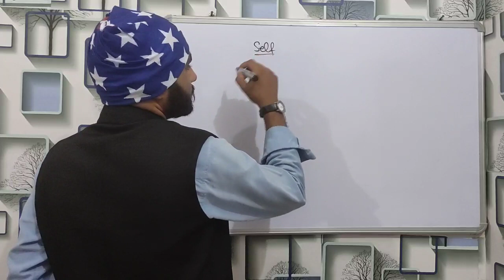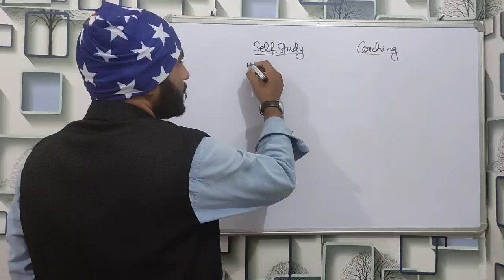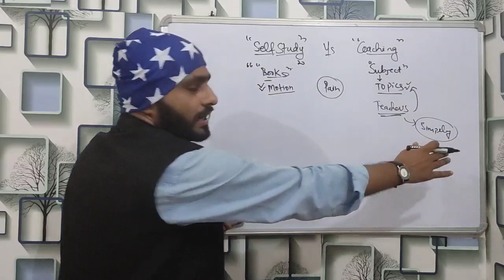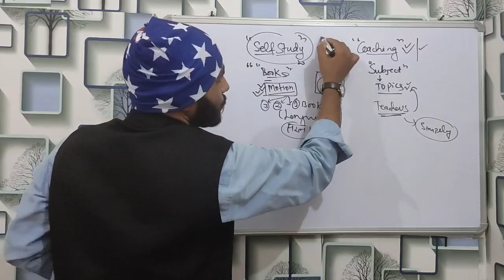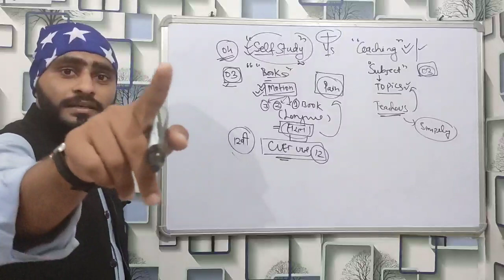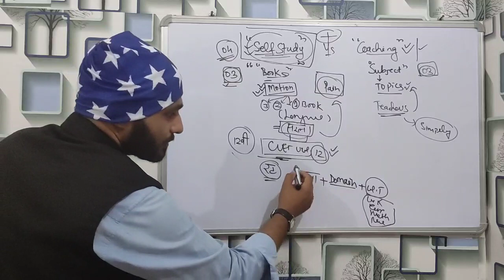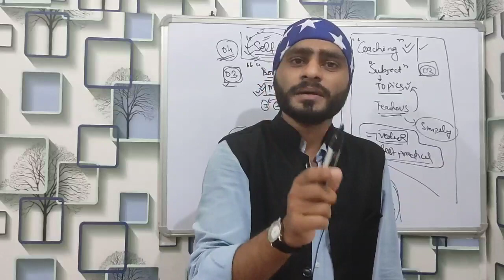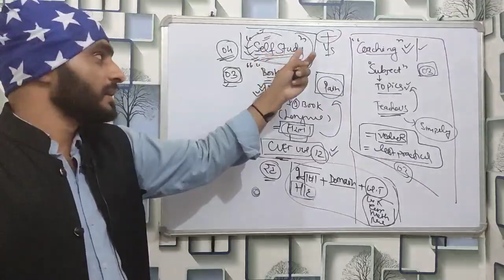SELF STUDY VS COACHING. सेल्फ स्टडी VS कोचिंग। FOR CUET UG/PG.AND OTHERS COURSES.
सभी बच्चे ध्यान दे, अलग अलग यूनिवर्सिटी की वीडियो, चैनल के playlist मे है, उनको देख ले आपके समस्या/doubt का समाधान हो जायेगा। उसके बाद भी कोई समस्या रह जाती है, तो comment बॉक्स में  उसको लिख सकते हो।
Comment box मे लिखे गए Doubt/problems का  जवाब LIVE   दिया दिया जायेगा। Notification 🔔 well on कर ले, ताकि live class की information सभी बच्चों तक पहुँच सके 🙌👩‍🎓👨‍🎓👩‍🎓👨‍🎓❤🎯सभी लिंक यहाँ provide कर दिया गया है,So don't worry about your problems solutions are given bellow🙌🎯👨‍🎓👩‍🎓🎯👩‍🎓👨‍🎓.